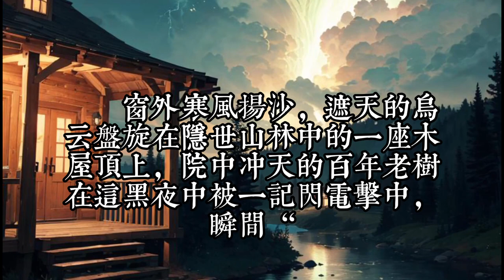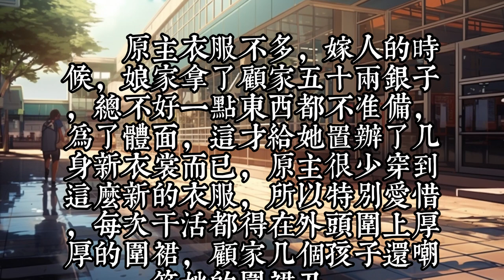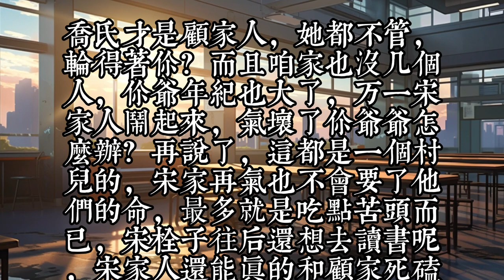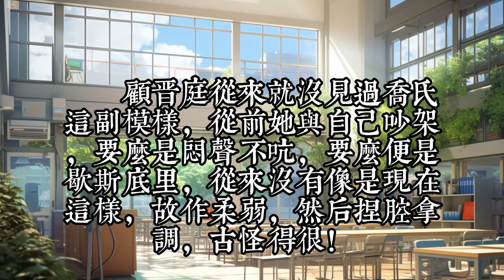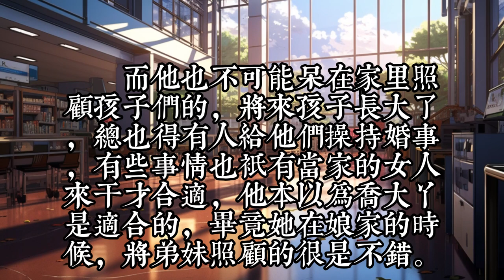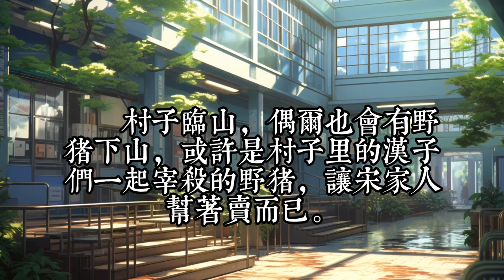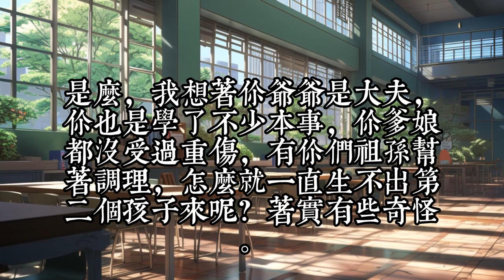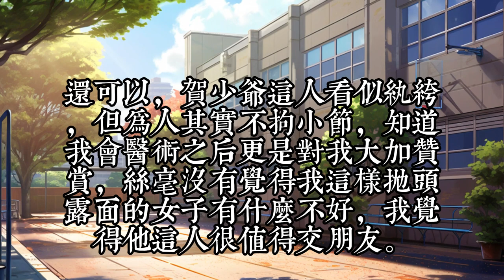《穿成后娘不洗白，七个崽她不伺候》1- 30夙心窥探天机，发现今生倒霉竟是因前世被吸了气运和百世功德！ 正琢磨着怎么解决时，被一道雷劈回了上辈子。 一开局，她已经被后爹打包给别人当后娘了。